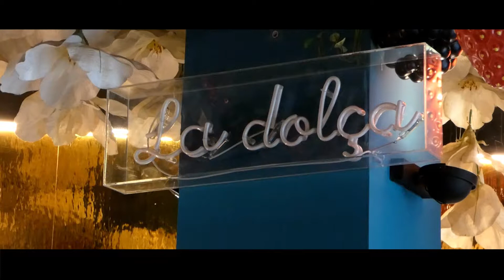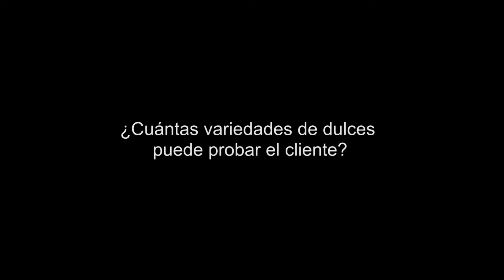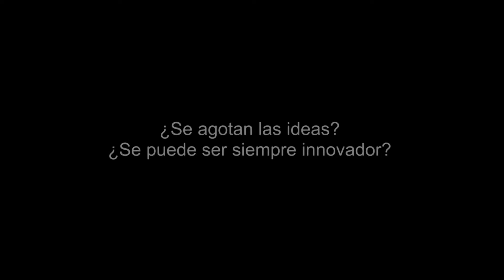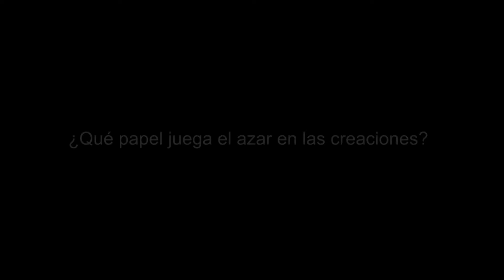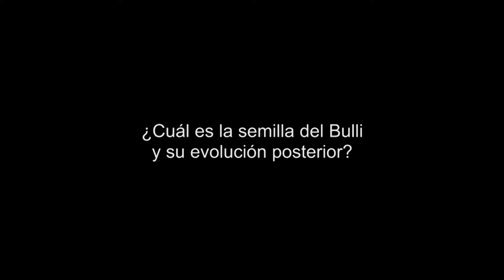TICKETS BAR – FRAN AGUDO: PHILOSOPHY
Desde CREATIVE FOOD compartimos experiencias y productos gastronómicos.

Fran Agudo, Jefe de Cocina del Tickets (restaurante de Albert Adrià en Barcelona) comparte su filosofía FOOD con el comunicador David Escamilla Imparato.

Conducción: David Escamilla Imparato.

Creación audiovisual: Lluc Oliveras.

Una producción de Futuretools21, en exclusiva para su canal de YouTube  CREATIVE FOOD.

CREATIVE FOOD TV, by David Escamilla Imparato.

Deseamos que este video os haya interesado.